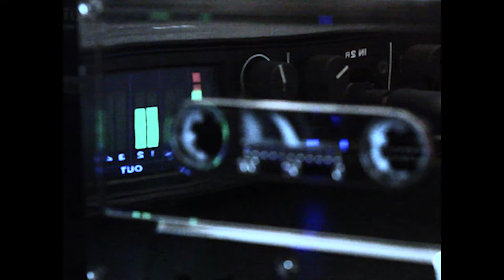DIAMOND CASSETTES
Add your own custom artwork with pad print, laser engraving, or sticker labels!

You can order blank cassettes with your choice of audio length @